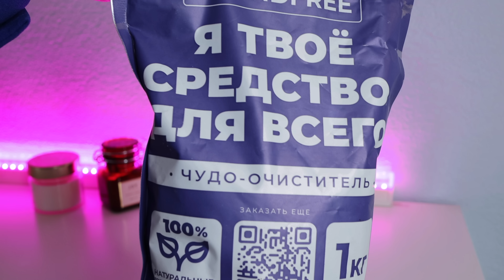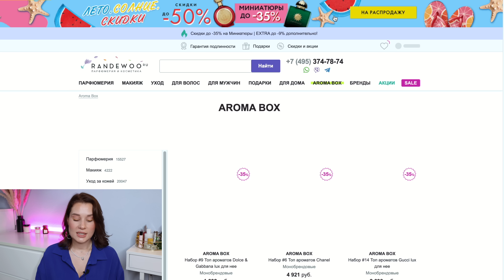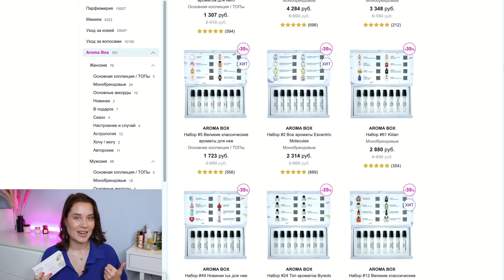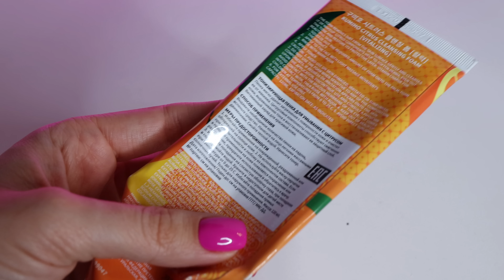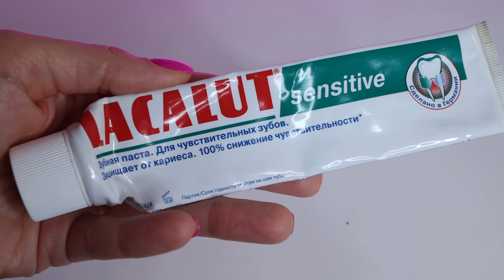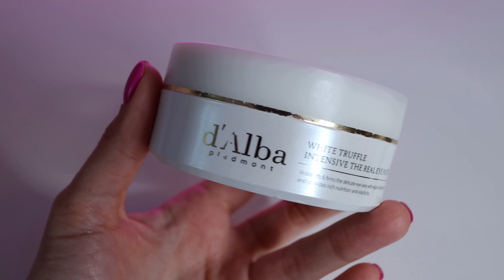Пустые банки: Много УДАЧНОГО ухода! 💕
✅ Мой ник в нельзяграме - taiana__potanina
*Реклама ООО "Эпеко" ИНН 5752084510 Erid=LjN8KTF6h